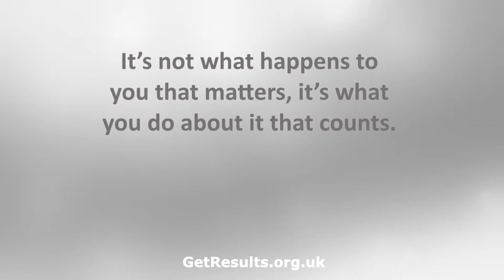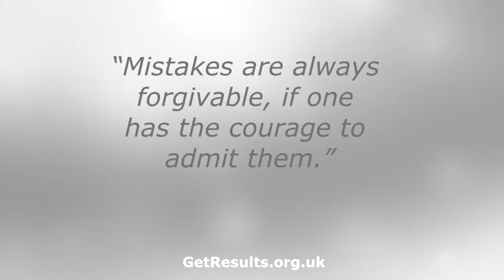Take Responsibility and take control of your success